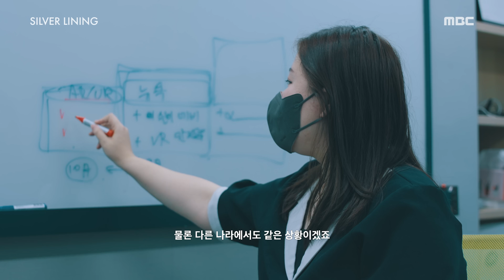FUTUREMAIN | 정글에서 스스로 역경을 헤쳐나가고 더나아가 성과를 이루는 것 | Silver Lining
기업 '퓨처메인'은 전문 엔지니어링 기술력과 특화된 설비 진단 기술을 토대로
보다 안전하고 가치 있는 미래를 창조하는 글로벌 엔지니어링 & IT 기업이다.

기계 설비 소음 및 진동 데이터 분석 분야에서 36년간 쌓아온 엔지니어링 빅데이터 기반에
첨단 정보통신기술(ICT)을 융합하여 기계 설비를 실시간으로 모니터링하고,
설비에 발생하는 결함을 자동으로 진단해 알려주는 설비 최적 관리 예지보전 솔루션인 ‘ExRBM’을 제공하고 있다.

Company FutureMain

It is a global engineering & IT company that creates a safer and more valuable future based on professional engineering technology and specialized facility diagnostic technology

They have 36 years of engineering big data in mechanical equipment noise and vibration data analytics and It combines advanced information and communication technology (ICT) to monitor mechanical facilities in real time

They provide 'ExRBM', a facility optimal management prediction and preservation solution that automatically diagnoses and informs defects occurring in facilities.

'실버라이닝(Silver Lining)' 은

기술과 아이디어를 인정받으며
해외로 진출 중인 대한민국 스타트업들의 이야기 입니다.

전 세계로 진출하고 있는 대한민국 스타트업인들에게
많은 응원과 관심을 부탁 드리겠습니다.
'Silver Lining' is

It's the story of Korean startups with the recognition of technology and ideas going abroad.

To Korean startups that are going global, ask for your support and interest.